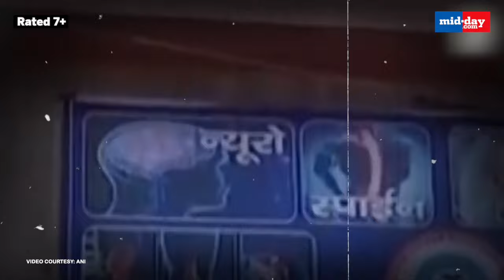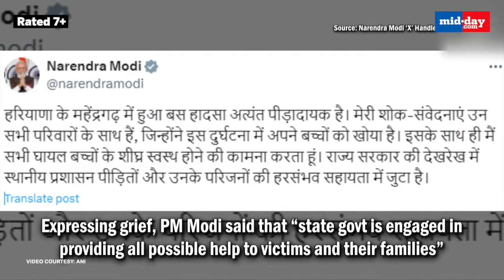Haryana Bus Accident: Parents Of Deceased Kids Blame School Management, Demand Justice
A horrific bus accident took place in Haryana’s Mahendragarh on April 11 sending shockwaves across India. At least 5 students were killed and 15 were rendered injured after a private school bus overturned in the Kanina town. The injured were rushed to a nearby hospital following the horrific road tragedy. As per police, the driver was driving the bus under the influence of alcohol. One of the parents and other locals also claimed that the driver was drunk while driving. One of the relatives of deceased child said the school administration was made aware of the drinking habit of the driver. On the other hand, another relative of deceased child raised questions on Govt and School administration. Expressing grief, PM Modi said that “state govt is engaged in providing all possible help to victims and their families”. Haryana CM Nayab Saini expressed grief over the incident and assured stringent action on the guilty. However, the question of the school being operational on a festival day (Eid) sparked a political row. Former Deputy CM of Haryana Dushyant Chautala raised questions and targeted Haryana Govt and administration.